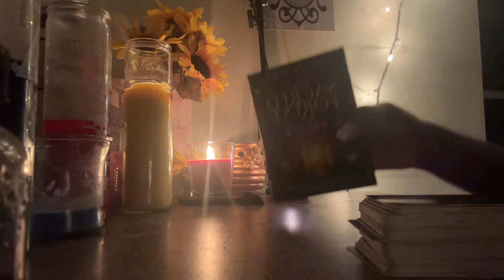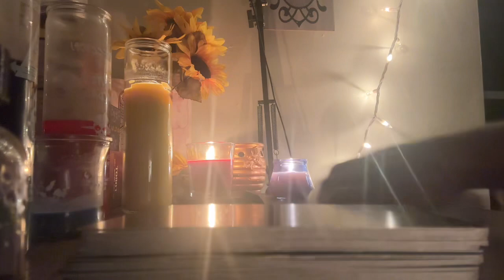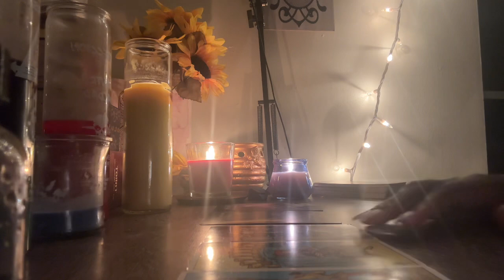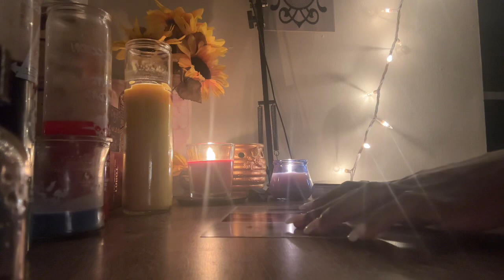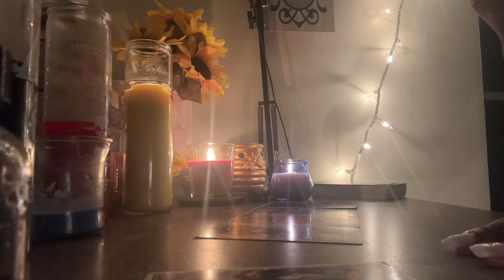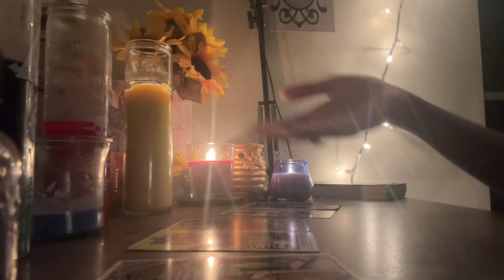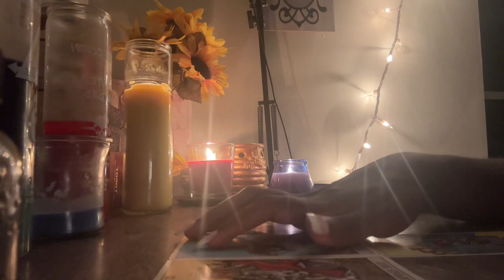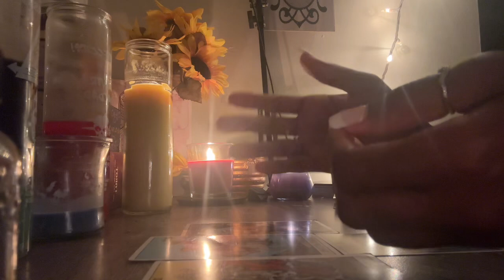🪄☁️ 1444 the story just got really good … the fool finds gold ⚖️ a message from libra ♎️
Hey babe ! If you enjoyed tonight’s reading give this video a thumbs up or leave a comment 🙂 it helps the channel .

If you’re looking for me and my offerings you can them ⬇️ Here ⬇️

Playlists ⬇️offerings ⬇️socials

l